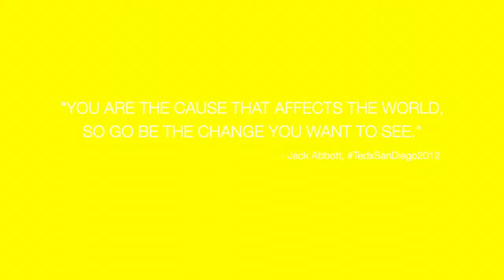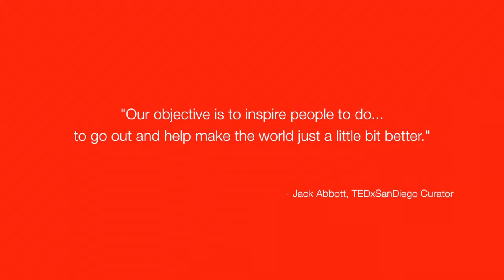TEDxSanDiego 2012 Cause & Affect Highlights